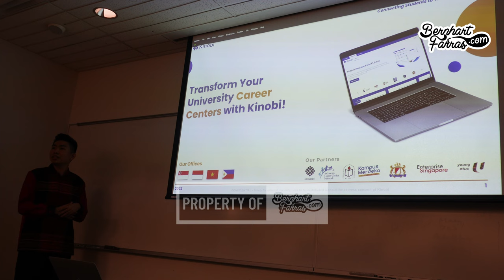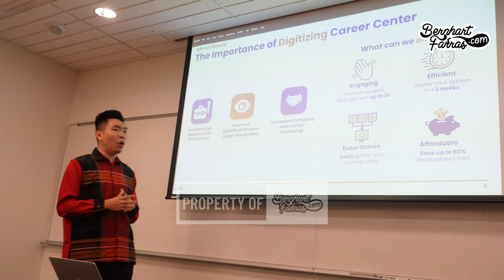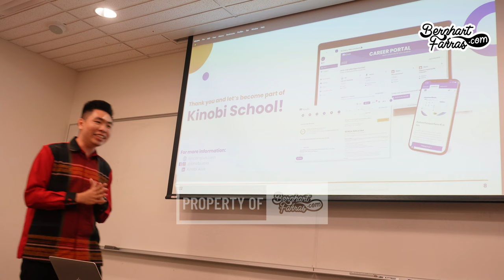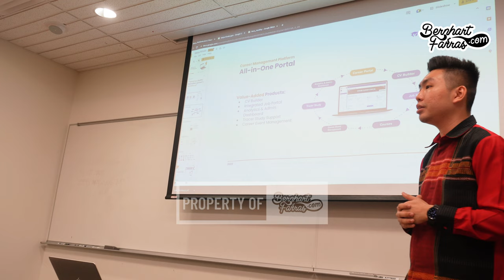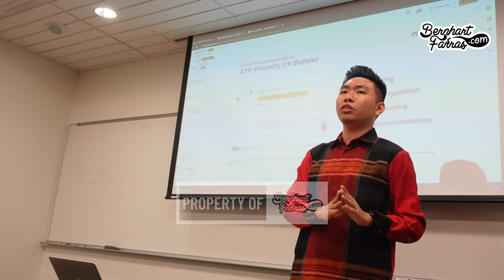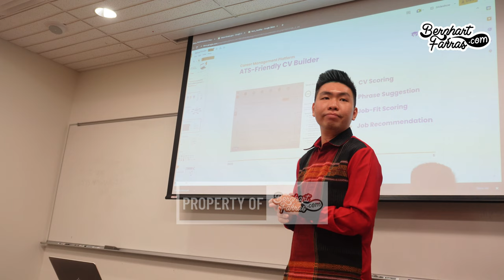YSEALI Social Entrepreneurship and Economic Development Elevator Pitch Satya Indonesia DBL EN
Satyananda Kusuma YSEALI Social Entrepreneurship and Economic Development Elevator Pitch Presentation